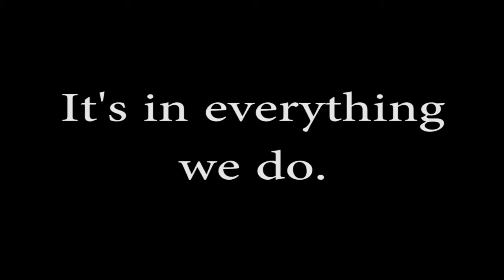NYF Team 2: Faces of Trades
National Youth Forum 2014